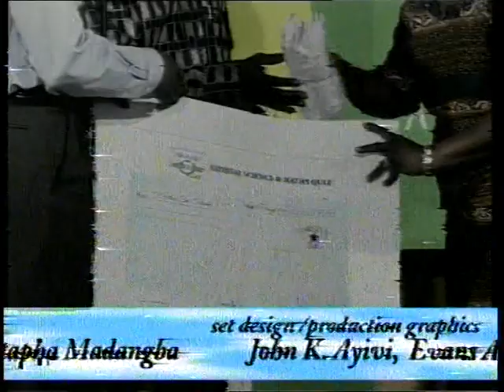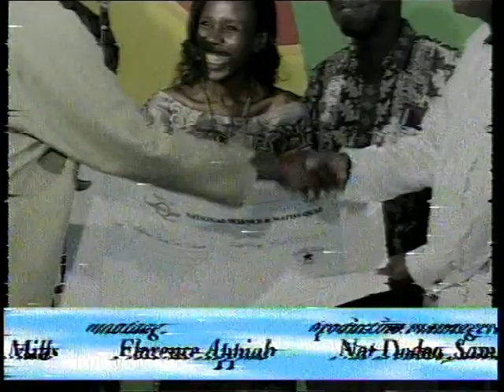NSMQ 2006 FINALS (PRESEC vs ST. PETER'S pt3)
2006 National Science and Math Quiz Finals between Presbyterian Boys Secondary School (PRESEC) and St Peter's Secondary School